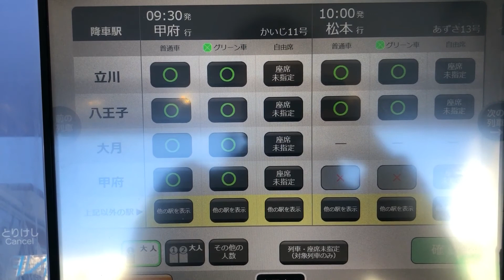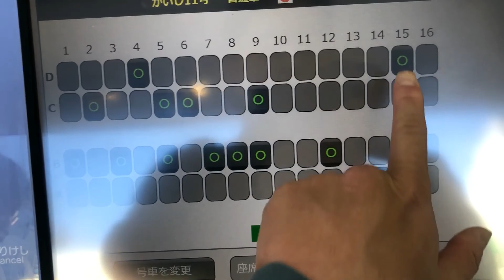【旅行Vlog】新宿から約90分で着く秘境。 河口湖・勝沼 東京発日帰り 2021年11月中旬『紅葉真っ盛りの山梨を目指して』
JR『新宿駅』から中央線の特急かいじで『勝沼ぶどう郷駅』を目指します。
かいじ・あずさは在来線のホームに停車するのに新幹線のように席を指定する特殊な電車で、初めて乗る時ちょっと戸惑いますよね。
この動画では何回も載っているスタッフが乗り方を案内します！

■この再生リストのテーマ
2021年11月13日、河口湖・勝沼（山梨県）に東京発日帰りで行きました。
内容としては、以前秋の河口湖特集でご紹介した、ワイナリーのレストラン、河口湖の紅葉に加えて、期待以上の絶景を見ることができた特別な場所をご紹介します。

■この動画のモデルコース
1泊2日に拡張したモデルコースです。

■動画内で紹介した参考資料
『かいじ』の割引